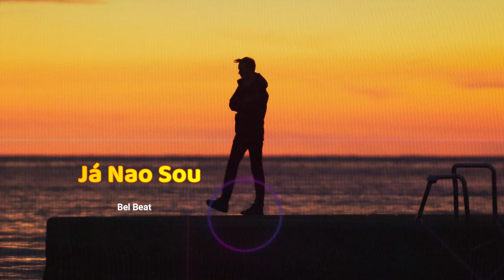Kizomba Love vs Soul Urbankiz type Beat 2024